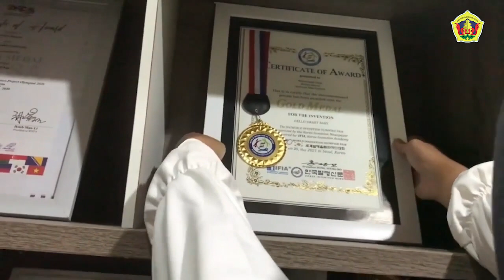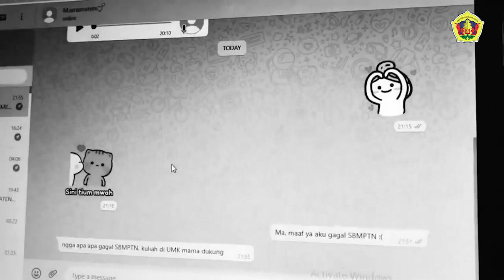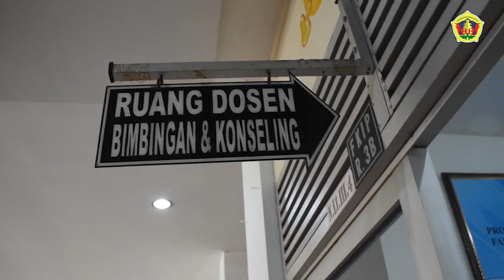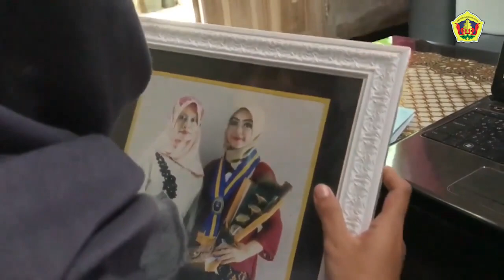Ga Lolos SBMPTN? Jangan Resah dan Menyerah (Juara 1 Lomba Short Movie)